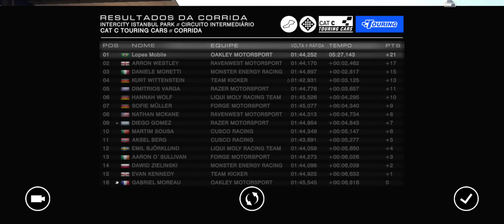GRID™ Autosport - Corrida 2 | Android Gameplay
A corrida com qualidade de console chega ao Android.

Acenda sua carreira de alta velocidade como um piloto profissional no sucesso AAA da Codemasters — projetado para oferecer uma mistura irresistível de simulação e manuseio de arcade.

COMPRE UMA VEZ, CORRA PARA SEMPRE
Baixe circuitos e carros extras completamente grátis.

100 CARROS E 100 CIRCUITOS
Realize diversas corridas de alto desempenho em inúmeras pistas, rotas, voltas e loops.

CONTROLES PERSONALIZÁVEIS
Escolha entre controles intuitivos personalizáveis: Inclinação, Toque de Volante, Toques de Setas ou Controle.

DIFICULDADE DIMENSIONÁVEL
De super fácil a ultrarrealista, você define a barra e o manuseio do carro.

DOMINE UMA VARIEDADE DE DISCIPLINAS
Compita em Monoposto, Tuner, Turismo, Resistência, Demolição, Drift, Drag e Corridas de Rua.

GRID™ Autosport requer 3.9 GB de espaço livre, o Android 9.0 (Pie) e é suportado nos seguintes dispositivos:

• HTC U12+
• LG V30+
• Motorola Moto Z2 Force
• Nokia 8
• OnePlus 5T
• OnePlus 6T
• OnePlus 7
• Razer Phone

Se o seu dispositivo não estiver listado acima, mas você ainda poderá adquirir o GRID™ Autosport, ele poderá executar o jogo, mas não é oficialmente suportado. Os dispositivos que não são capazes de executar o GRID™ Autosport estão impedidos de comprá-lo.